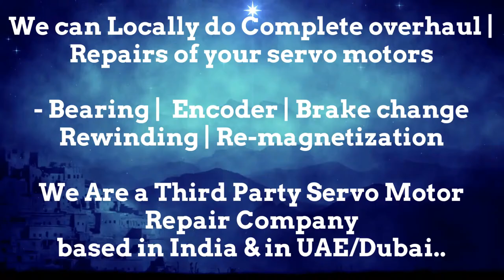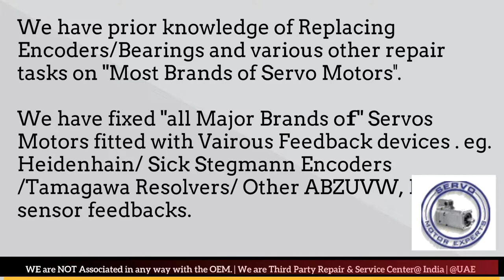Peddinghaus Siemens servo troubleshooting Servo Enoder alignment Heidenhain Absolute